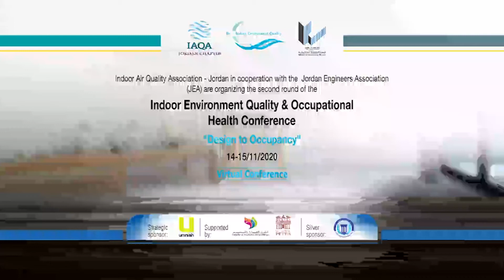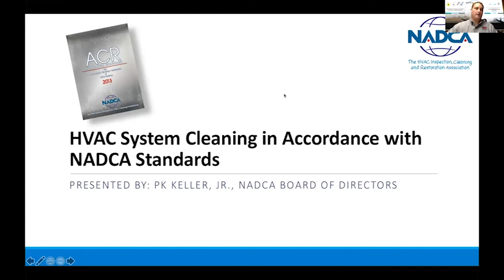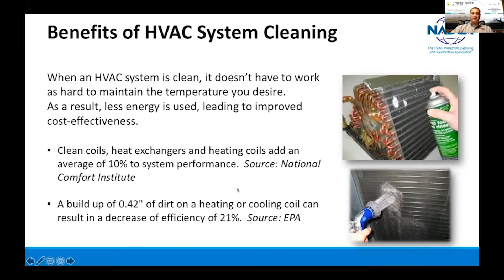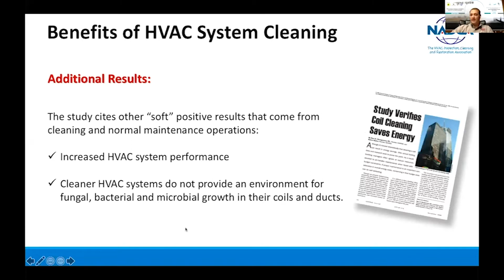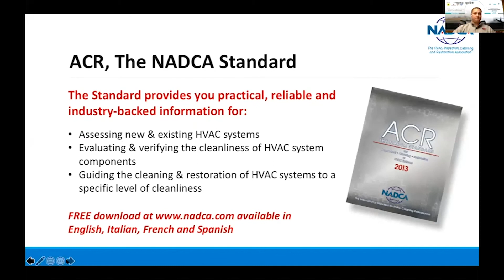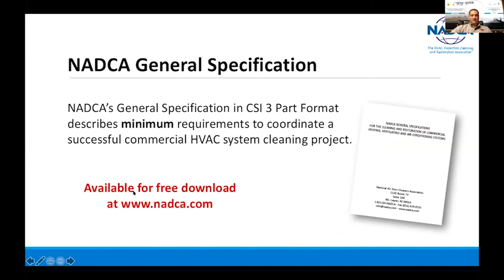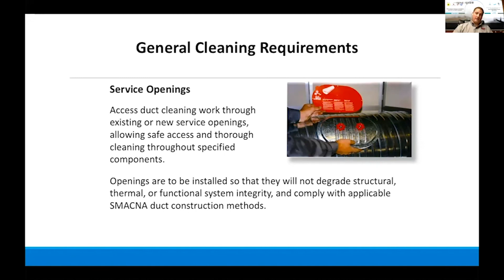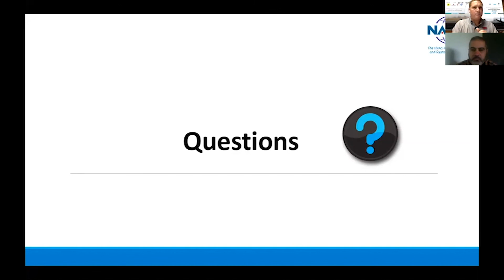HVAC Systems Cleaning in Accordance with ACR, The NADCA Standard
محاضرة بعنوان: HVAC Systems Cleaning in Accordance with ACR, The NADCA Standard
ضمن محاضرات اليوم الأول للمؤتمر الثاني لجودة الهواء و البيئة الصحية في الأماكن المغلقة
المحاضر: Paul Keller